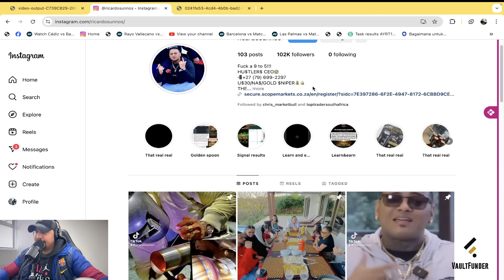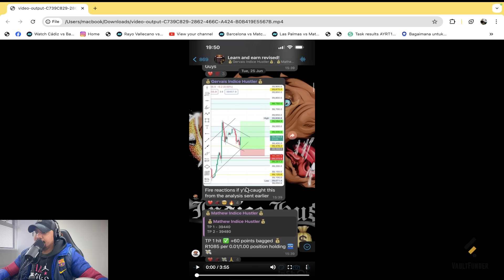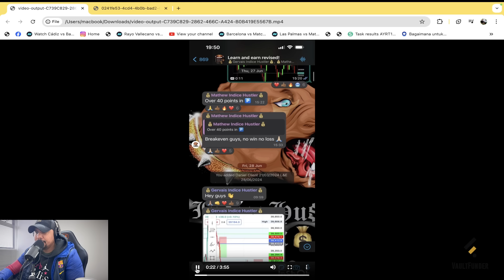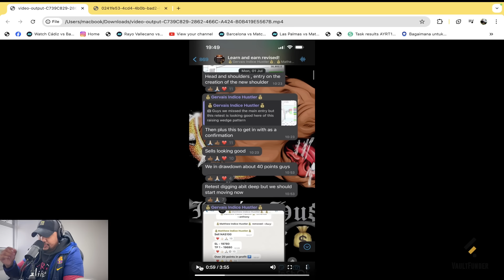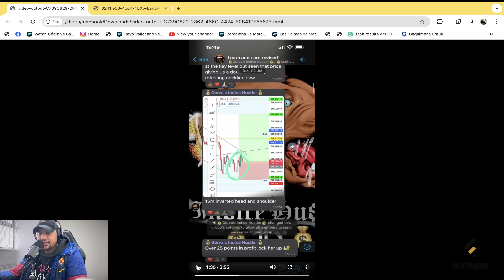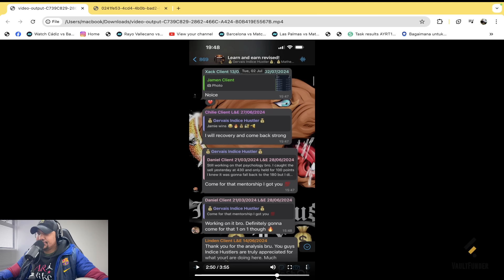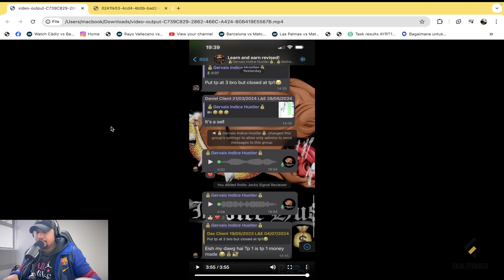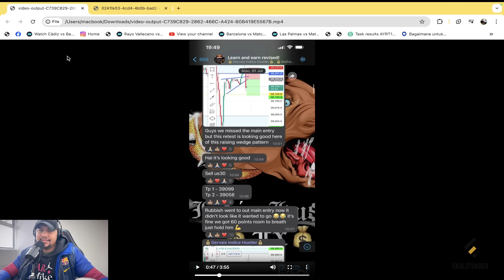I tried the Learn and Earn by Ricardo Sunnos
Hey Guys! Welcome and in today's video i will review the Learn and Earn by Ricardo Sunnos and give my feedback.